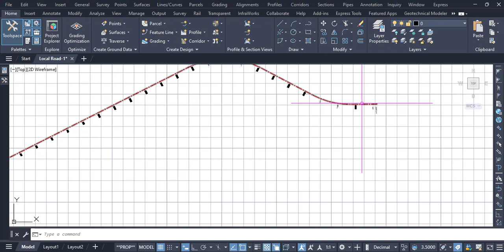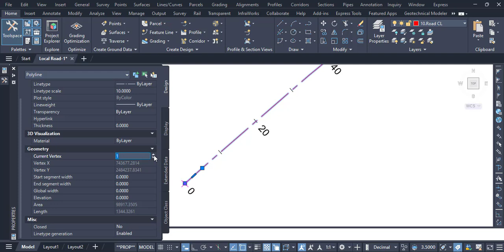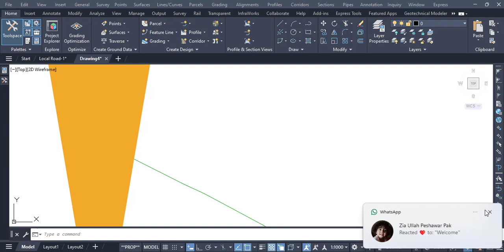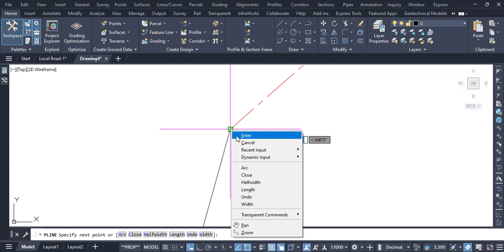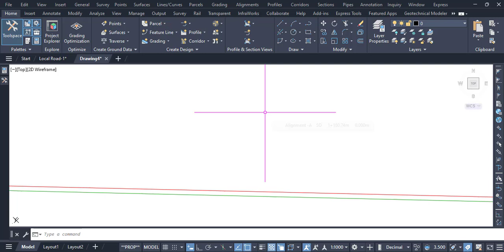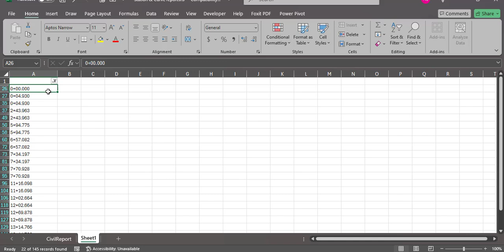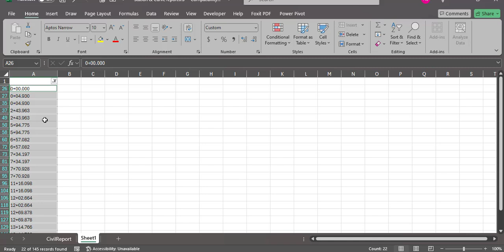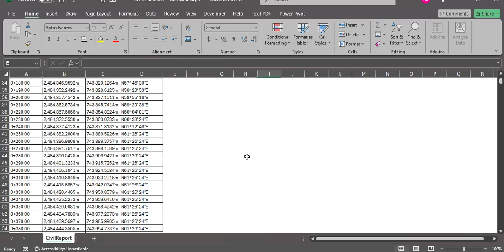Alignment from object Error in Civil 3d | Wrong Location of Alignment from Polyline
Alignment from object issues
Alignment from object error
Error when createing alignment from object in civil 3d
Issue when creating alignments from object civil 3d
Solved: Errorin Alignemtn curve civil 3d
Solved: Alignment from objects civil 3d
Alignment length incorrect when created from object-Civil 3d
Solved: Alignment issue – Civil 3d
Create Alignemnt from objects command does not work in ciivl 3d
Alignment from 3d polyline
Aligment form 2d polylines
Convert the 3d data to 2d either using alignment from object
Alignment from polyline in civil 3d issues
Alignment from polyline in civil 3d errors
Alignment from polyline went at wrong place
How to create alignment from object in civil 3d
Alignment from polyline not found at correct place in civil 3d

Super Elevation Slope Report at Right and Left Road Edge from Civil 3d to Excel | Road Slope Report